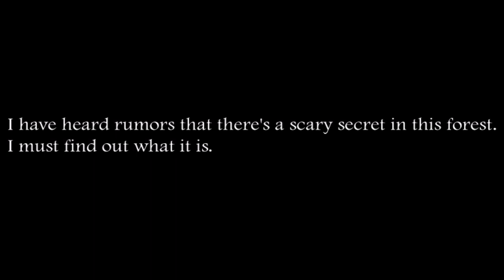Slendrina The Forest, full gameplay, medium mode.